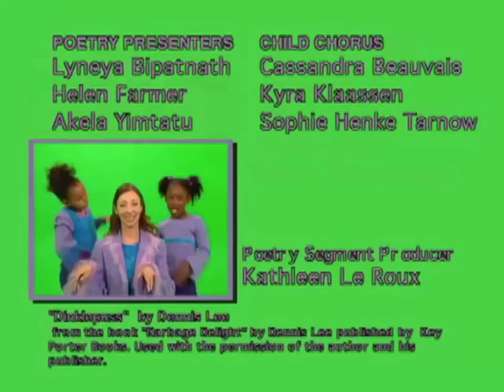4 Square Dancers - Making Circles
The episode begins with the 4 Square Dancers spinning and making circles for their opening song. They then do the roll call and they do their salute by rolling their eyes. After the four salute, Captain Hup asks if the viewer wants to make circles, then says they will show the viewer.

Their first thing they have to do is an arm circle where they use their left hand to make a circle. Next they do a leg circle using their left leg to make one. Third they do a body circle by spinning around. They then do the whole thing together and they make circles for their closing song. At the end, Captain Hup says "Now you can make circles! Doubles, triples and quadruples!"